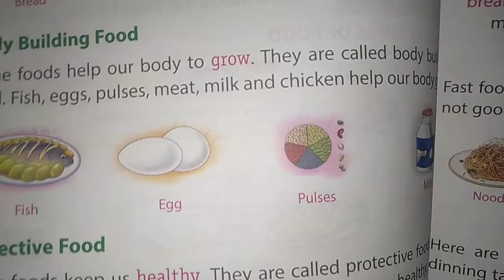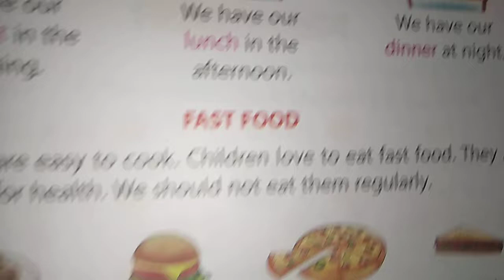CLASS 1ST E.V.S (6 AUGUST 20)